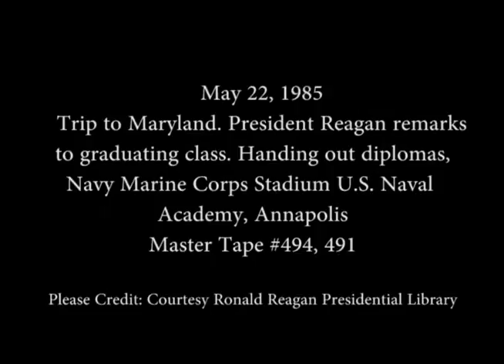President Reagan's Remarks to the Graduating Class at the U. S. Naval Academy on May 22, 1985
Full Title: President Reagan's Remarks to the Graduating Class at the U. S. Naval Academy and handing out diplomas in Annapolis, Maryland on May 22, 1985

Access Restriction(s):Unrestricted
Use Restriction(s):Unrestricted